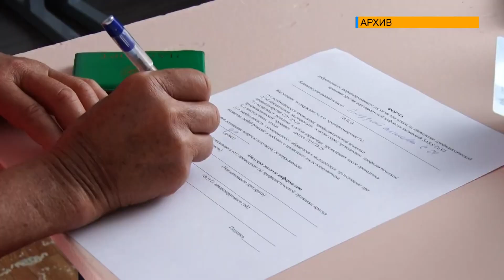Рост заболеваемости корью вызывает беспокойство среди врачей